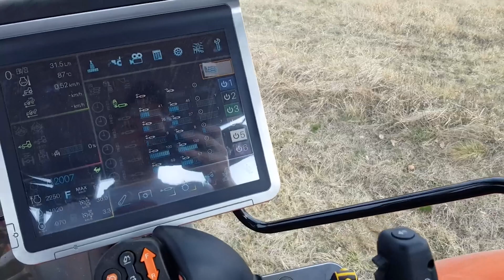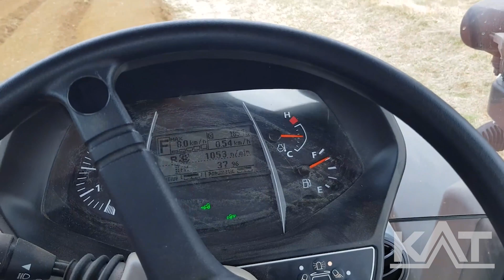Kubota M7 KVT Premium CAB View 4K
Song: Vendredi - Break Free (feat. Lara)